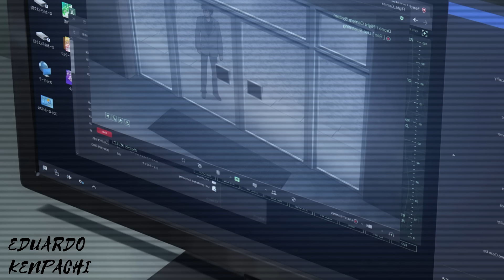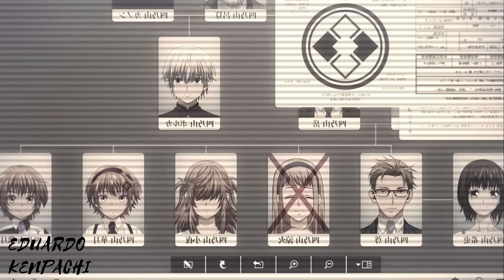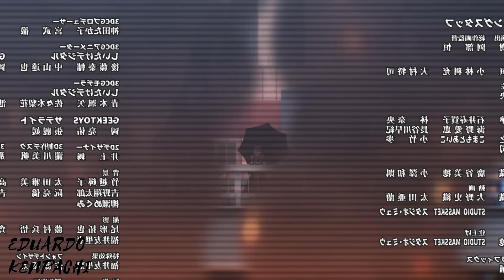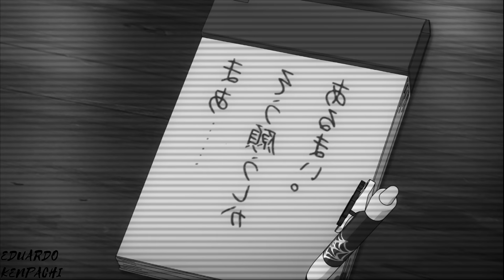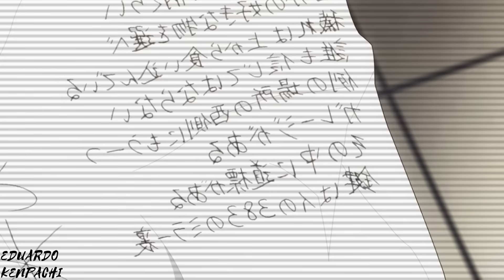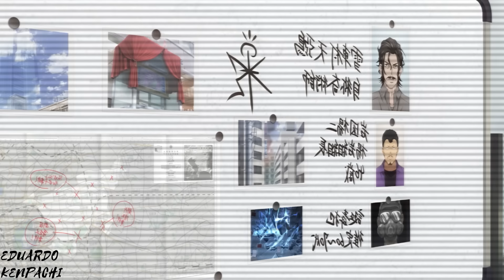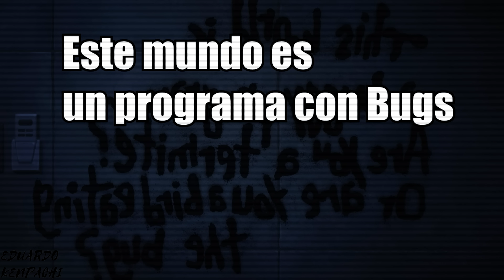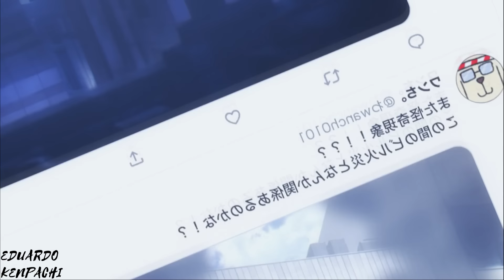🔶️RENACIO en otro mundo BUSCANDO PAZ pero se volvió amigo de UNA AS3S1NA LOCA.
🈯️Hola muchachos aqui les traigo el resumen completo de la primera temporada de Dead Mount Death Play o tambien conocido como Deddomaunto Desupurei  , un anime de shonen, Isekai que es una joyita, si les gusto like y suscribanse :3 recuerden que los amo adios.

Capítulos
00:00:00 Temporada1
01:00:25 Final

Dead Mount Death Play anime completo

Dead Mount Death Play resumido

Resumen de Dead Mount Death Play

Resumen manga de Dead Mount Death Play

Dead Mount Death Play resumido en unos minutos